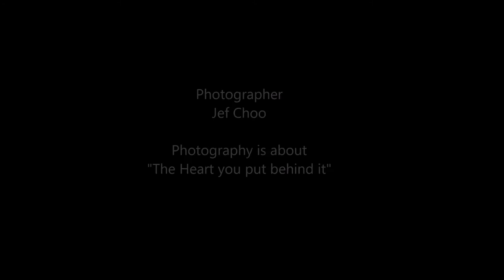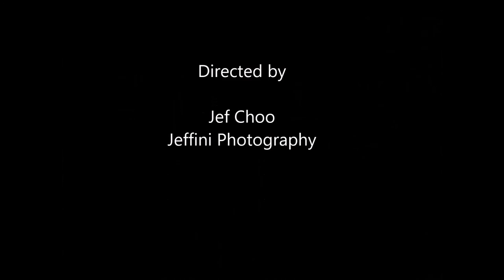Jeffini Photography - 12th Singapore Rhythmic Gymnastics Open 2015 HK Alice Cheng Lai Chun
12th Singapore Rhythmic Gymnastics Open 2015 was held in Singapore on 12 Sep 2015 at Bishan Sports Hall.

Feature: Hong Kong Gymnast Alice Cheng Lai Chun